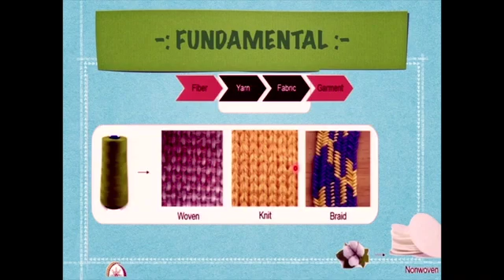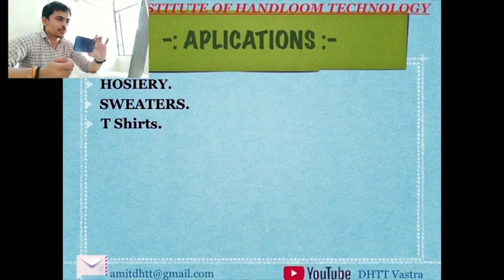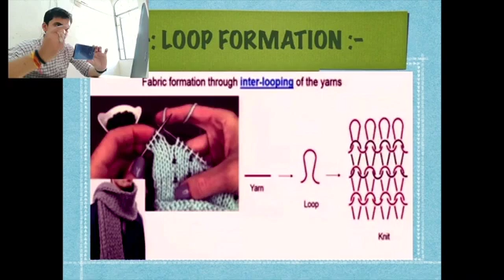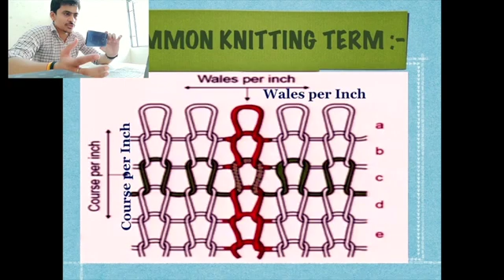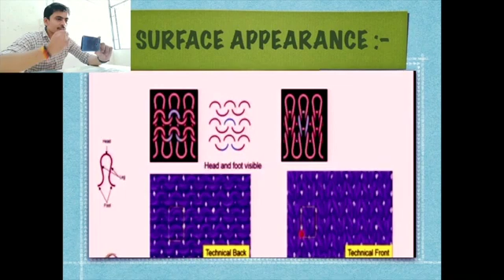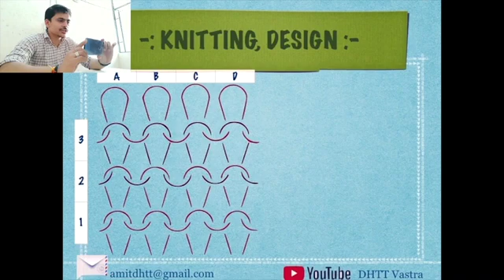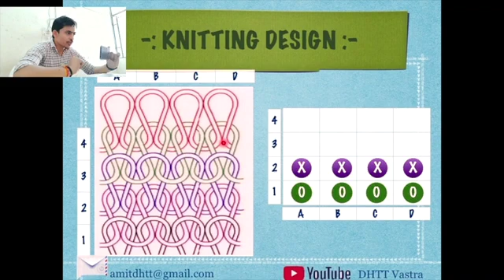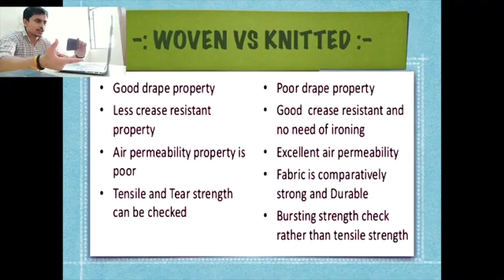Knitting | Technology | KTG Fundamental | Knitting Fabric | Applications | Design | Classification.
To Study about concept of Knitting,
Introduction.
Terminology.
Applications.
Loop Formations.
Classifications.
Single Jersey & Double Jersey Fabric.
Knitting Vs Woven Fabric.
Surface Appearance.